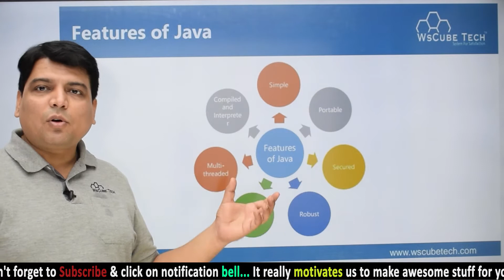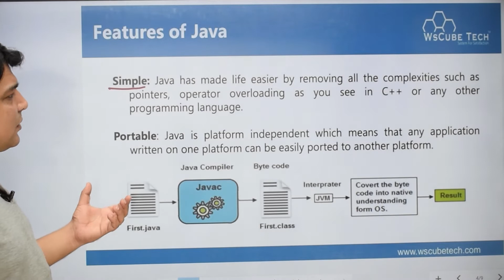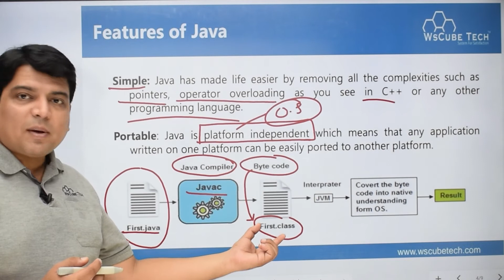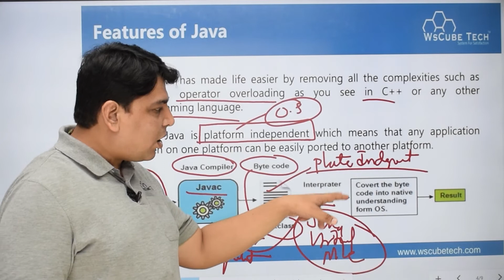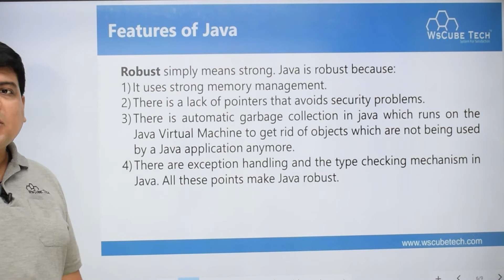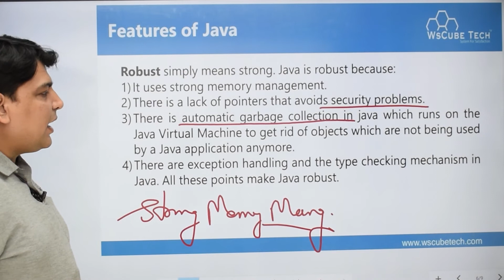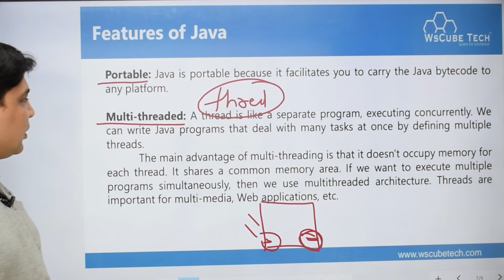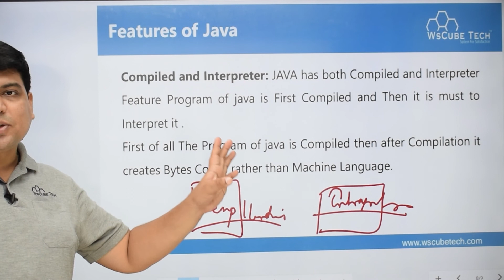Features of Java | Java Tutorial for Beginners (Part-2)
In this Video Tutorial, we will discuss Features of Java | Java Tutorial for Beginners (Part-2)